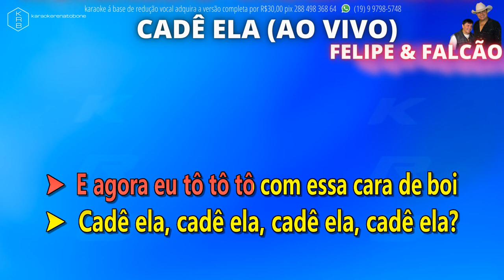CADÊ ELA (AO VIVO) - FELIPE & FALCÃO - PLAYBACK DEMONSTRAÇÃO